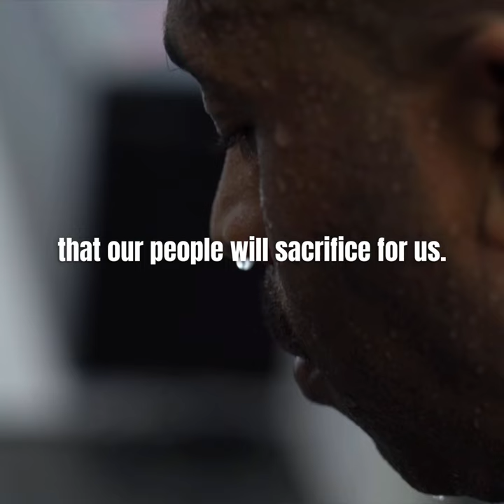SACRIFICE - Motivational Speech (Simon Sinek)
Speaker(s):
• Simon Sinek